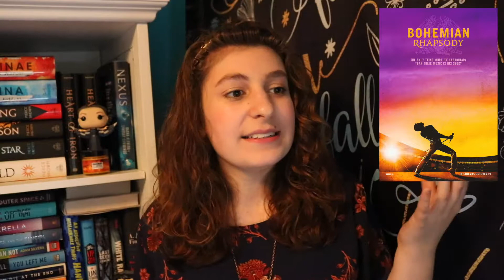Movies of Summer 2019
I’ve become full on Marvel trash. It’s fine. Everything’s fine. Watch me discuss my favorite movies of 2019 thus far!

TIME STAMPS:
Captain Marvel 0:37- 2:54
Bohemian Rhapsody 3:00 - 5:34
Endgame 5:40 - 7:53
The Last Summer 8:00 - 9:26
Unicorn Store 9:30 - 10:37
Extremely Wicked 10:43 - 13:12
Pirates of the Caribbean 13:19 - 16:39
The Sun is Also a Star 16:44 - 18:35
Detective Pikachu 18:39 - 19:48